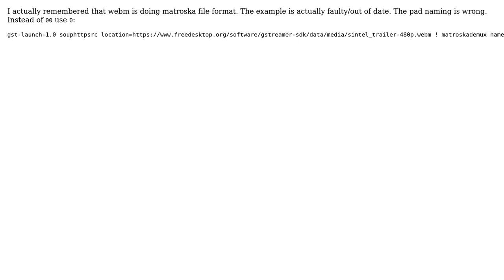GStreamer Example from Official Tutorial does not Run on Ubuntu 18.04 with GStreamer 1.14.1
With thanks & praise to God, and with thanks to the many people who have made this project possible! | Content (except music & images) licensed under CC BY-SA | Music | Images & others | With thanks to user PhilBot user Florian Zwoch and the Stack Exchange Network Trademarks are property of their respective owners. You are responsible for your own actions.